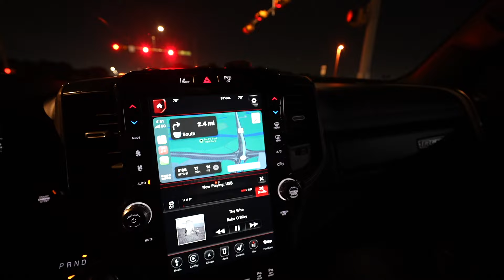Ranch Life & Firepower: Texas Style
Great day out at the ranch!